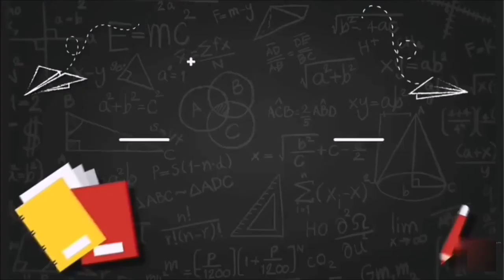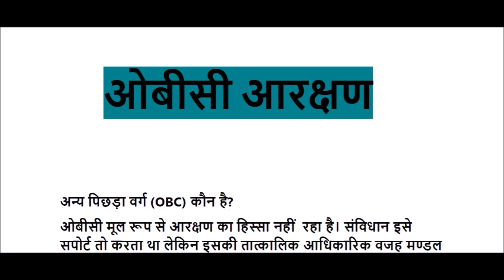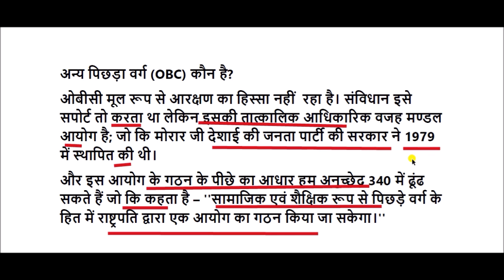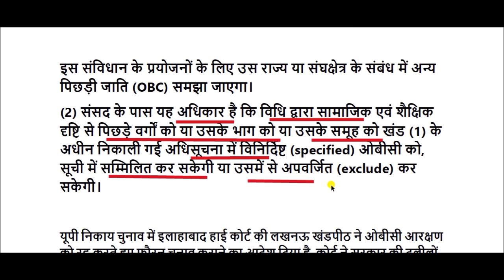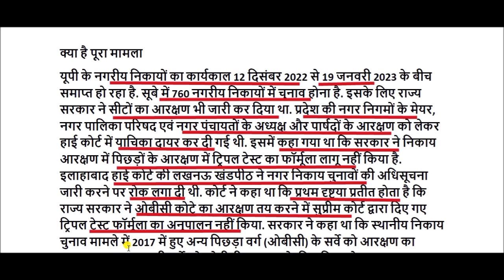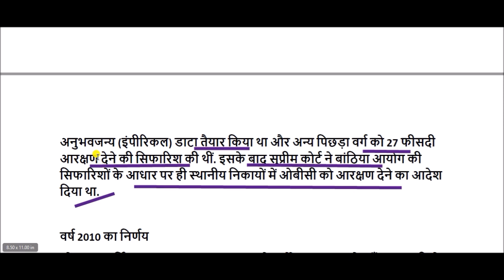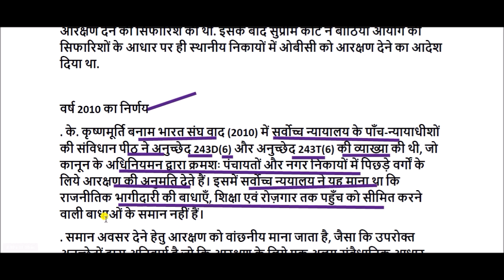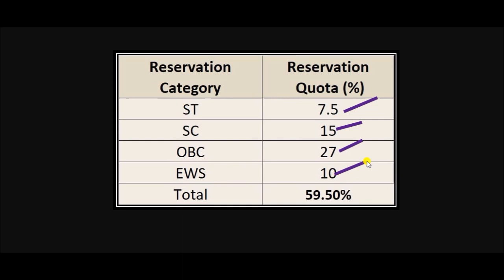स्थानीय निकाय चुनावः क्या है OBC आरक्षण मामला और ट्रिपल टेस्ट का फार्मूला?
OBC reservation in local body elections  for All Competitive Exams like SSC, Railway, IB, Bank, UPSC, BPSC, MPSC, PCS, etc.